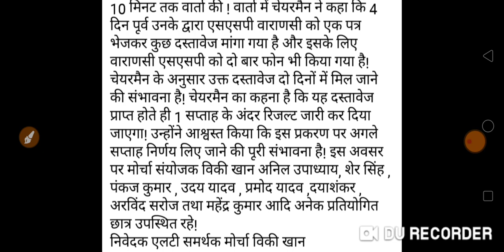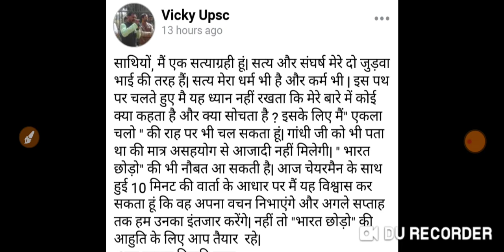Lt grade latest update .. good news 👍👌 intjaar khatam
Ro2016 aur ro aro 2016 news tatha ro aro exam pattern aur ro aro preparation k complete current affairs for ro aro 2016